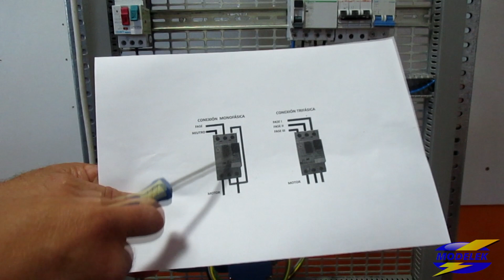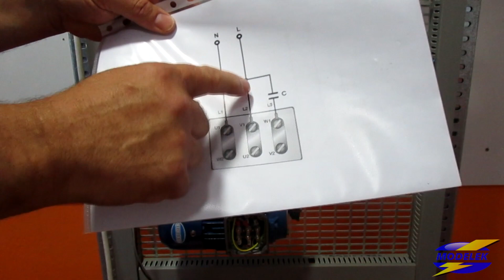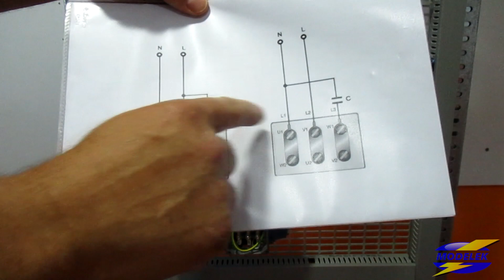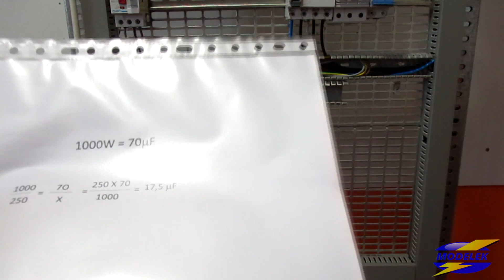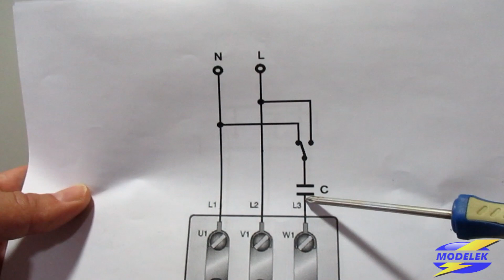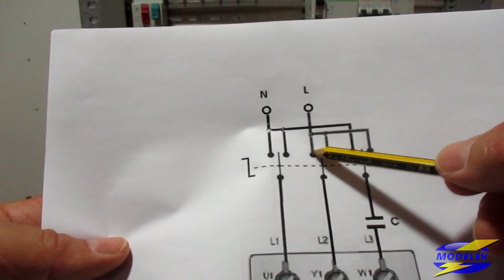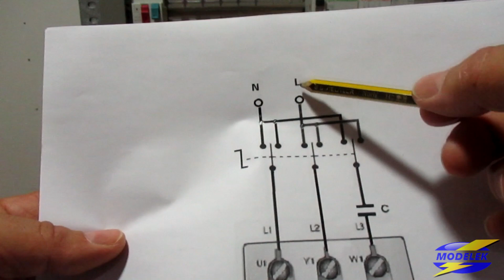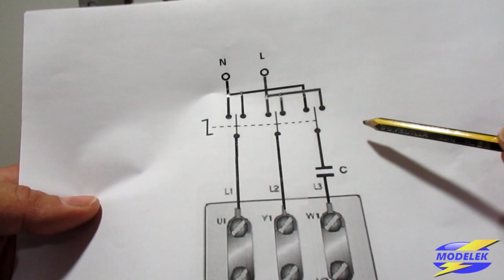INVERSIÓN DE GIRO MOTOR TRIFÁSICO EN MONOFÁSICO